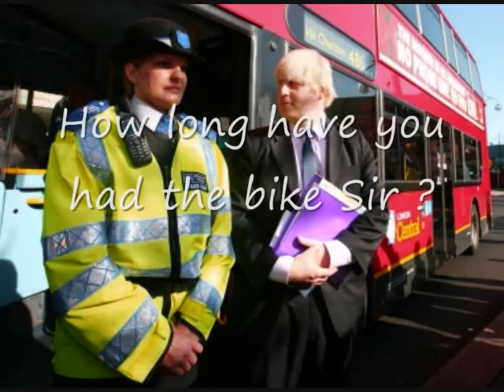BORIS and his BIKE - Ian Squire.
An ambient dance track and a light hearted look at the current Mayor of London, the wonderful Boris Johnson.
Music Copyright - I.Squire. 2005.
Image credits boris mad hair
boris speech
boris no eyes